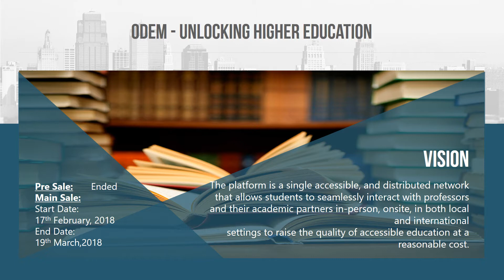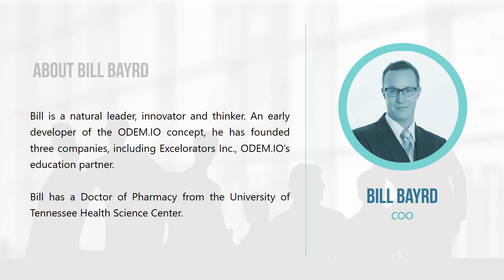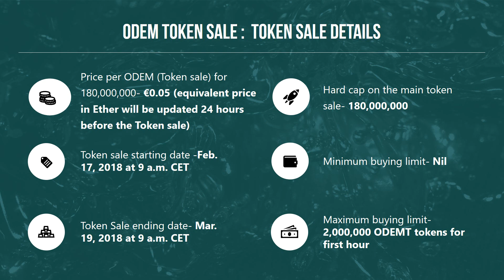CC Insights: ODEM ICO